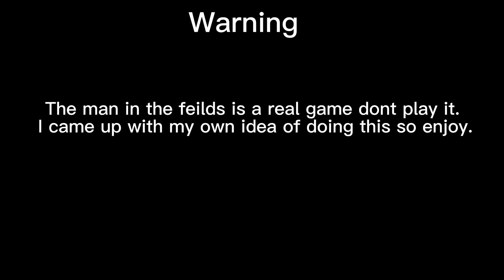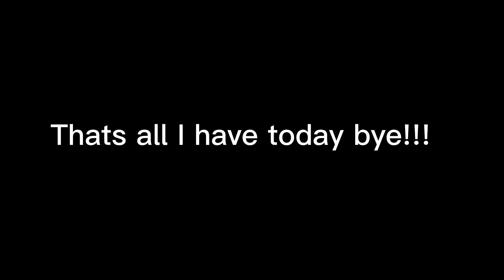The other dimension￼